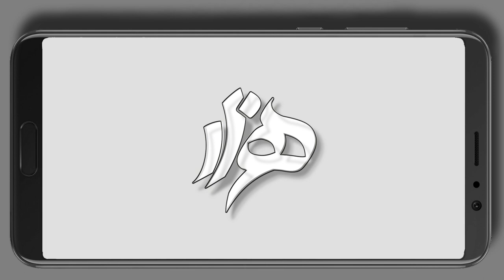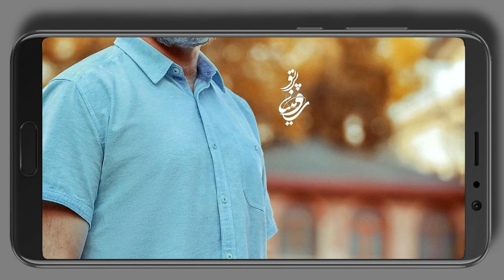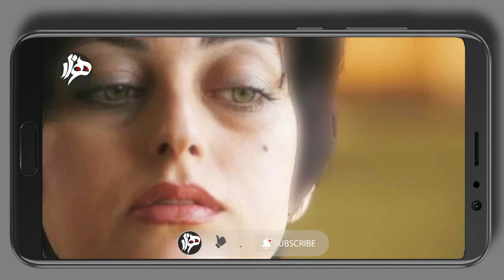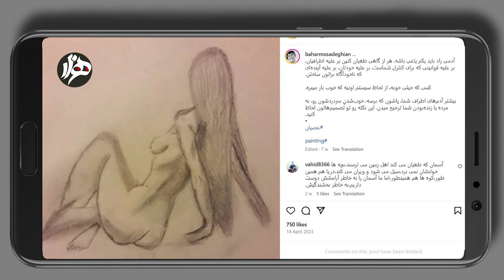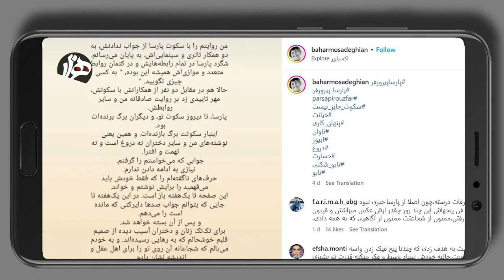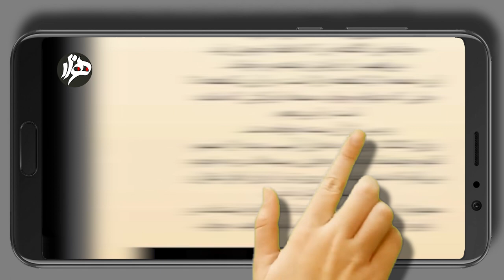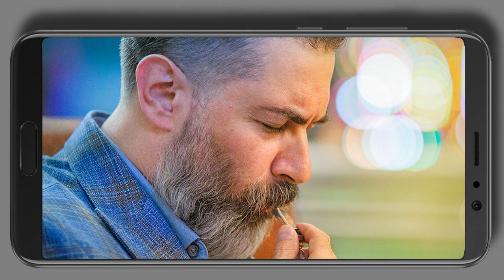داستان کامل / اغفال دخترای دم تخت یا تهمتهایی بخاطر تحقیر شدن؟! پاسخ پارسا به تمام حواشی چه بود؟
در این کانال با توجه به اخبار و حواشی افراد مشهور در سایتها و کلا فضای مجازی، زندگینامه ی چهره هارو با کمی شوخی مخلوط می کنیم. پیشاپیش از بی نمک بودن یا شور شدن این هفت بیجار بعلت وجود دو سرآشپز عذر میخوایم. باید یادآور شویم که از اظهار نظر شخصی در خصوص اعتقادات افراد پرهیز کرده و فقط نظرات دیگران را واگویه و برخی اوقات نقد میکنیم.

اگر مایلید در مورد شخصی خاص بشنوید، تیم ما مشتاقانه منتظر پیام شماست
و اگر تمایل به دریافت ویدئوهای بعدی ما دارید دکمه سابسکرایب را فشرده و علامت زنگ را هم بفشارید تا به محض ارسال ویدئو به شما اطلاع رسانی شود
سپاسگزار خواهیم بود اگر ویدئوها را لایک کرده و با دوستان خود به اشتراک بگذارید
"با سپاس تیم "هزار چهره

داستان امروز ما، یه پارسای دیگه مثل ریحانست؛ منتها از جنس مذکر. بازیگر کم متنی که گویا بیشتر تو حاشیه زندگی میکرده، بخاطر همین ازش خیلی خبری نبود ... تا اینکه یه جواب دندون شکن به حمله ی دخترای دم تخت دم بختی داد که گویا از دور و برش پراکنده شدن ...
او خیلی راحت سکوت کرد که یا بیشتر همش نزده باشه تا بوش نپیچه، یا کلا بی خیال هم زنش شد تا ثابت کنه حرف باد هواست نه شکم ...
هرچند این صحبتهای یه همکار قدیمی پیش از اکران فیلم آخر پارسا پیروزفر که بعد از مدتها به سینما بازگشته، میتونه بوی یه عقده یا تحقیر شدن هم بده، منتها فعلا بخاطر سکوت آق پارسایی که همیشه هم ساکت بوده و هیچ مصاحبه ای ازش موجود نیست، ما اینطور برداشت میکنیم که پیروزفر، خیلی پارسا نیست و چون به خلوت میرفته آن کارهای دیگرو میکرده ...
البته پیش از این برداشت، یه کاشت و داشتی هم در کار بوده؛ بهاره مصدقیان با انتشار یه عکس سه نفره که یه نفرش مات شده طریقه ی آشناییشو با پارسا خان نوشته و گفته که توی سال 83 رفتم موسسه کارنامه برای تئاتر؛ اون موقع پارسا مدرس بازیگری بود، منتها مربی من نبود؛ یک سال بعدش به گروه هنرجویان و بازیگران نمایش ملاقات بانوی سالخورده به کارگردانی پارسا ملحق شد
او برای من فردی متشخص و باسواد و منظم و با مسئولیت و غیره بود؛ این تعریفای بهاره خانوم یه بوهایی میده؛ هرچند خودش گفته این تعاریف، فقط به چشمم اومد و در لفافه گفته که منظورم این نیست که ازش خوشم اومده بوده که ما این سخنو به دلایلی نمیتونیم بپذیریم ...
خلاصه که بهاره و بچه های گروه  هی جمع میشدن خونه ی یکی و مثلا تئاتر تمرین می کردن؛
 بعضی از شب جمعه ها پارسا زنگ میزده به بهاره خانوم و یه گپ و گفتی می کردن؛ یه مدتی گذشت تا اینکه پارسا بعد از تمرین و خدافظی، زنگ میزده که فلانی به سلامت رسیدی خونه؟
او سر فیلم درچشم باد بود که با بهاره تماس میگیره و دیگه وارد رابطه ی خصوصی میشن و پارسا هم ازش چیزی میخواد و میگه لطفا چیزی به کسی نگو چون نمیخواد کسی از حریم خصوصیم چیزی بدونه؛ خلاصه که بهاره هم میپذیره و به هم قول میدن کسی از رابطشون نفهمه و البته هیچ کدوم هم خیانت نکنن
ولی آقا پارسا طبق گفته ی بهاره، خیانت میکنه؛ اونم نه یه بار که چندین بار تا اینکه بالاخره خانوم مصدقیان که پارسا صداقتشرو با سکوتش در حاله ای از ابهام گذاشته، همه چیرو علنی میکنه ...
بهاره همونطور که از اینستاگرامش پیداست، تمایل به عصیان و عریان گری داره و زیر یه طراحی از یه زن لخت نوشته:
آدمی زاد باید یکم یاغی باشه. هر از گاهی طغیان کنین بر علیه اطرافیان، بر علیه قوانینی که برای کنترل شماست، بر علیه خودتان، بر علیه آینده‌ای که ناخودآگاه براتون ساختن.
ادعای بهاره مصدقیان واکنش های مختلفی را در پی داشت و برخی از کاربران علت این افشاگری را اکران قریب الوقوع فیلم سینمایی «مست عشق» با بازی پارسا پیروزفر می دانند.
در این میان برخی بر این باورند که طرح این اتهامات اخلاقی با اکران قریب الوقوع فیلم سینمایی «مست عشق» با بازی پارسا پیروزفر مرتبط است.
پیرو این حواشی بهروز شجاعی با انتشار پیامی در ایکس نوشت: «خیلی جالبه که چندروز مانده به اکران «مست عشق» با بازی پارسا پیروزفر و حضور او بر پرده سینما بعد از مدت‌ها، به صورت کاملا اتفاقی!!! ناگهان موج منفی خبری علیه او راه افتاده...»
به هرحال طبق ماده 745 و 746 اینا، هر کس به قصد اضرار به غیر…به وسیله سامانه رایانه ای اکاذیبی منتشر کند….یا اعمالی را بر خلاف حقیقت به دیگری نسبت دهد….به حبس یا جزای نقدی محکوم می شود) اما گویا پارسا دنبال این هم نیست ...
بهاره در آخرین پستش پس از سکوت چند روزه ی پارسا نوشت که:
من روایتم را با سکوت پارسا از جواب ندادنش به دو همکار تئاتری و سینمایی اش به پایان می رسانم. شگرد پارسا در تمام رابطه هایش این بود : به کسی چیزی نگویید
حالا هم در مقابل دو نفر از همکارانش با سکوتش مهر تاییدی زد بر روایت صادقانه من و سایر روابطش ...
پارسا؛ تا دیروز سکوت تو و دیگران برگ برنده ات بود اما اینبار سکوتت برگ بازنده ات ...همین یعنی نوشته های من و سایر دختران، نه دروغ است و نه تهمت و افترا ...
جوابی را که میخواستم گرفتم و ادامه ی داستان ...
در پایان هم نوشته که ازین پس از پارسا بخواهید جواب بدهد.
پارسا متولد 22 شهریور سال 51 در شمال شهر تهرانه. علاقش به نقاشی در سالهایی که در دبیرستان ریاضی فیزیک میخوند، باعث شد داستان های مصوری خلق کنه که فقط میشه در سایت رسمی پارسا اونها رو جستجو کرد
او پس از دیپلم موفق به دریافت مدرک کارشناسی نقاشی از دانشکده هنرهای زیبای دانشگاه تهران شد و سپس در رشته ی بازیگری از آکادمی استاد سمندریان با موفقیت بیرون اومد و از سال 73 شروع به حرفه ی بازیگری کرد